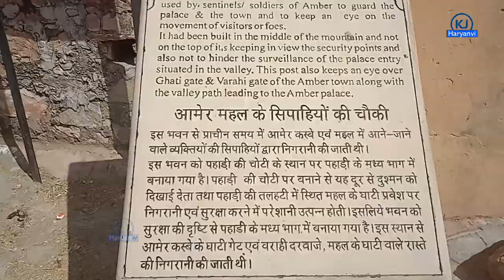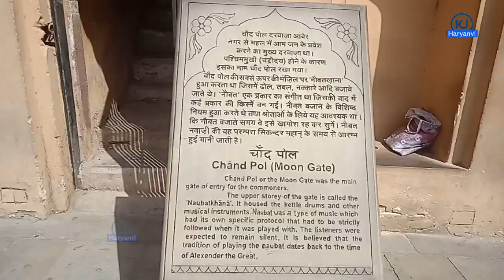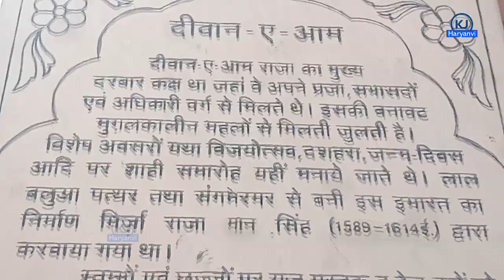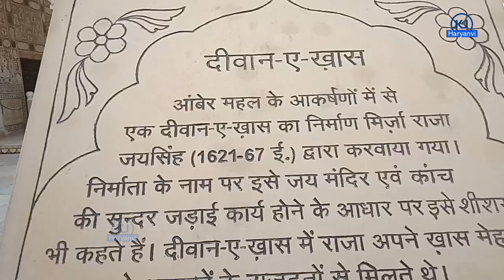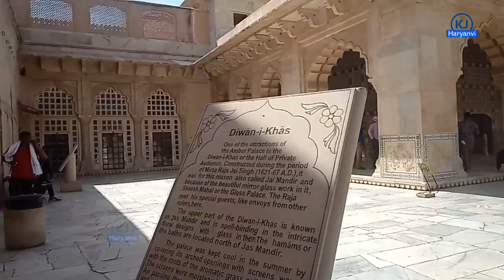आमेर का किला जयपुर II aamer ka kila Jaypur,histori kl sthan